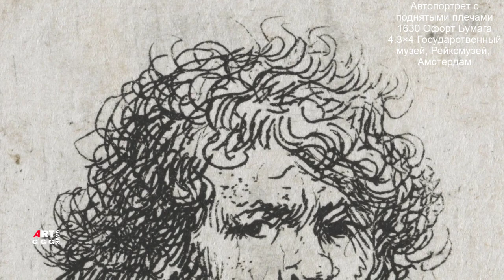Рембрандт ван Рейн. Автопортреты в период начального творческого пути.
Характерен интерес Рембрандта, (оставившего в живописи и графике примерно сто портретов), к автопортрету в офорте и рисунке.

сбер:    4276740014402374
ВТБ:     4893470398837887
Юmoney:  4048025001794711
Через телефон

00:00   Государственный музей, Рейксмузей, Амстердам

00:48   Автопортрет в берете и с вытаращенными глазами
Гравюра
Портрет
Барокко, Золотой век Голландии
Офорт
Бумага
Дата создания: 1630
Размер: 5×4.5 см
Государственный музей, Рейксмузей, Амстердам

02:02  Автопортрет с открытым ртом, словно в крике
Вид искусства: Гравюра
Сюжет и объекты: Портрет
Стиль: Барокко, Золотой век Голландии
Техника: Офорт
Материалы: Бумага
Дата создания: 1630
Размер: 8.3×7.2 см
Местонахождение: Государственный музей, Рейксмузей, Амстердам

03:13  Автопортрет с растрёпанными волосамиРейксмузей, Амстердам
Автопортрет с растрёпанными волосами
Вид искусства: Гравюра
Техника: Офорт
Материалы: Бумага
Дата создания: 1632
Размер: 6.4×6 см

04:12  Автопортрет с поднятыми плечами
Гравюра
Портрет
Офорт
Бумага
Дата создания: 1630
Размер: 4.3×4 см

05:09  Автопортрет нахмурившийся
Вид искусства: Гравюра
Техника: Офорт
Материалы: Бумага
Дата создания: 1630
Размер: 6.9×6.1 см

06:17  Автопортрет с широким носом
Вид искусства: Гравюра
Техника: Офорт
Материалы: Бумага
Дата создания: 1630
Размер: 7×5.9 см
Местонахождение: Собрание Я. де Брёйна

07:13  Автопортрет
Вид искусства: Гравюра
Техника: Офорт
Материалы: Бумага
Дата создания: 1629
Размер: 17.4×15.4 см